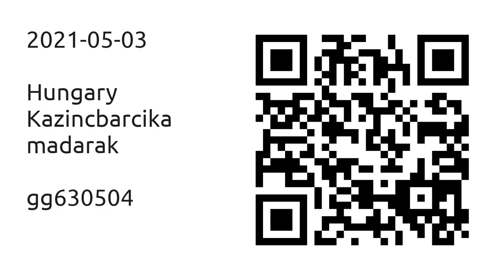2021-05-03 Kazincbarcika - Madarak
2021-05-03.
Hungary, Kazincbarcika.
Madarak.
Videó: GoPro Hero8 Black.
Szerkesztő: Kdenlive.